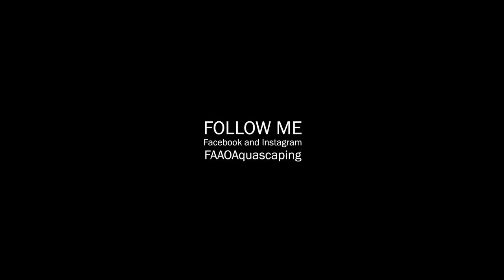AUSTRALIAN & PAPUA NEW GUINEA BIOTOPES AND BLACKWATER AQUASCAPE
Biotopo del Norte de Australia
Wenlock River

Urna: LTB 60x45x40
Peces: iriatherina werneri y pseudomugil gertrudae
Hardscape: Roca de canto rodado
Marera: hornwood
Arena: Orinoco like sand de littletree
Botánicos: hojas de magnolio LTB
Filtro de mochila tidal

Biotopo de Papúa Nueva Guinea
Peria creek, rio kwagira

Urna: waterbox 60x45x45
Peces: Tateurdina ocellicauda y Popondeta furcata.
Hardscape: Elephant stone & Ancient root
Arena: sílice
Plantas: Vallisneria spiralis y Cryptocoryne beckettii

Acuario de estilo botanico, blackwater

Urna: Waterbox 45x45x45 con sump integrado
Hardscape: Hornwood
Arena: Orinoco like sand
Botánicos: Hojas de magnolio LTB, Monkey pod LTB y Palm pod LTB
Plantas: Egeria najas y Rhaphidophora sp
Peces: Microgeophagus ramirezi, Ancestridium dichromum y Otocinclus affinis
Tinte: blackwater LTB